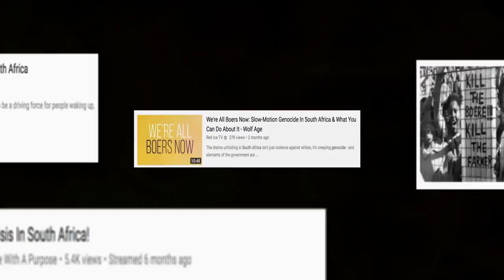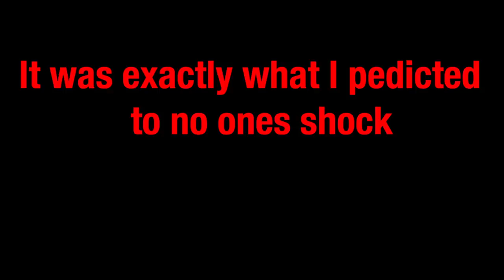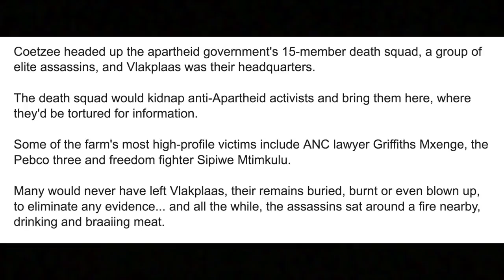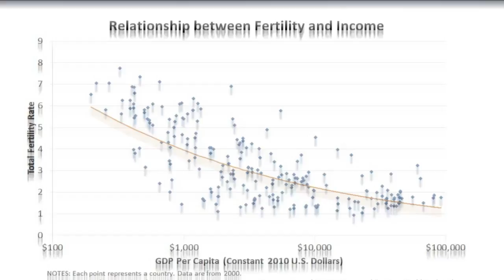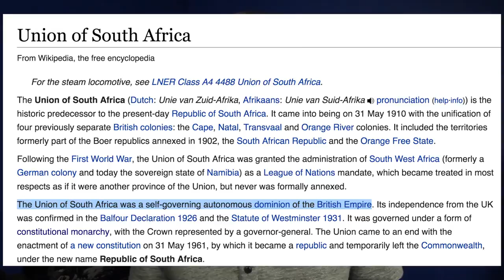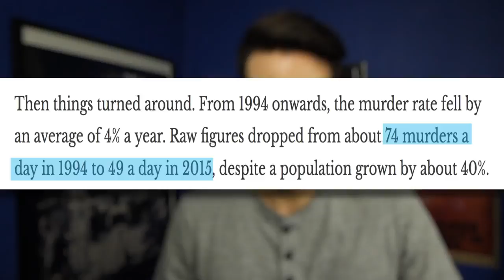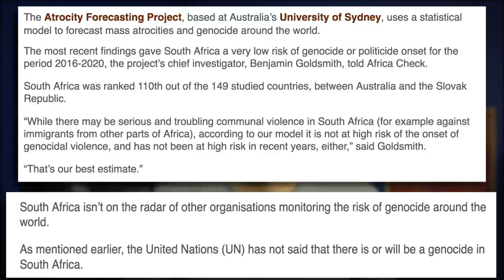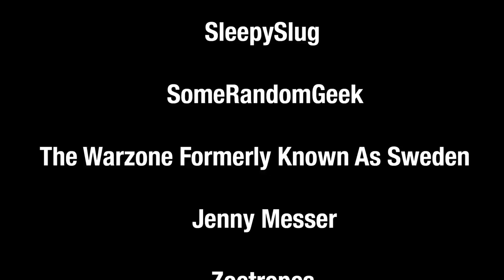[Mirror] South Africa & The Far Right PART 1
South Africa has become a hot topic because of the multitude of problems that the country is facing. It is also one of the favored talking points of the Far Right. So lets separate fact from fiction. ______________________________________